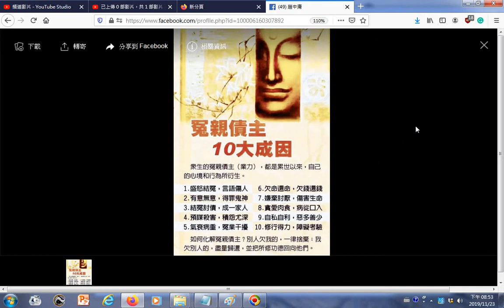瀏覽 冤親債主十大成因